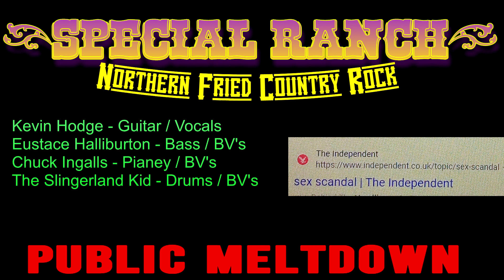Special Ranch - Public Meltdown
Written by Kevin Hodge
Recorded at YEM studios
Remastered by Tim Jones